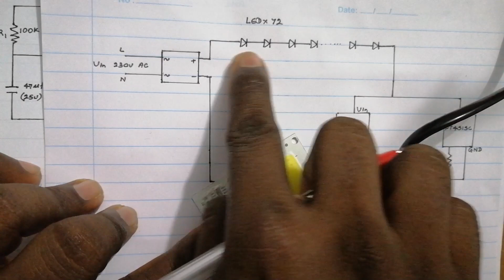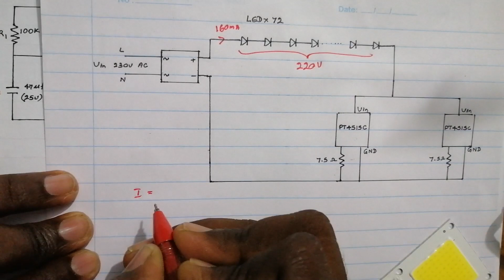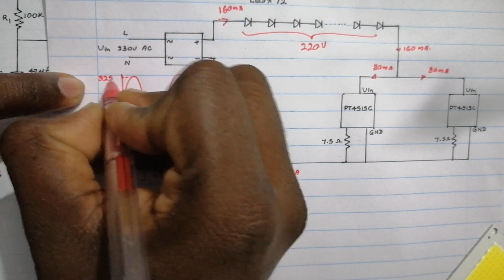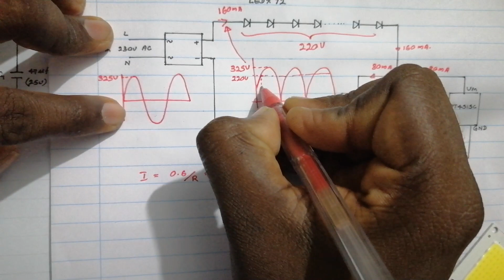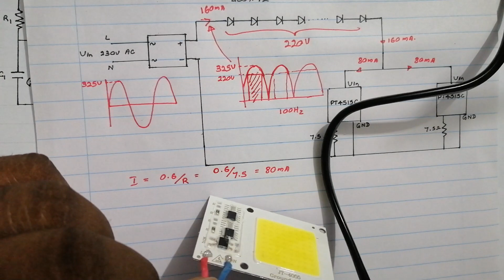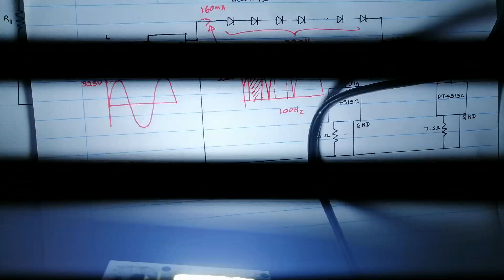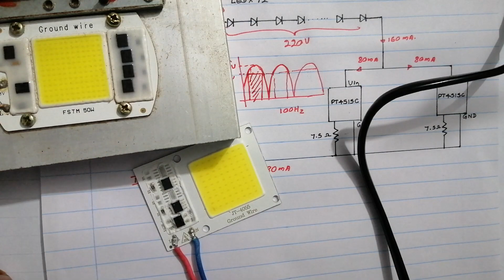COB LED ගෑන දෑනගනිමු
in this video I'm discussing about the working principle of the COB LED.